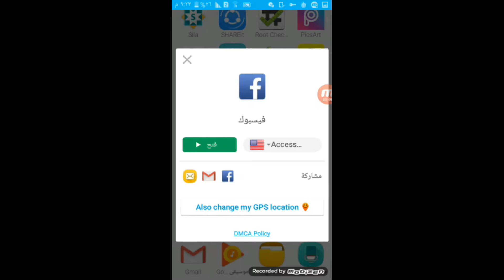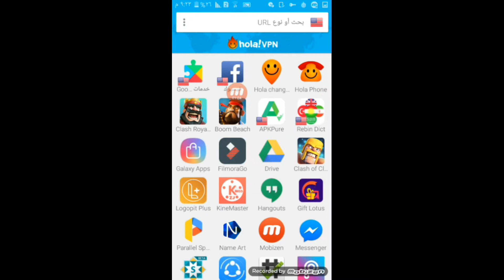كؤكلت بكة بة جيميلي ئةمريكي بة بةرنامةي Hola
بەخێربێن بۆ چەناڵەکەم لەم چەنەڵەدا یاری و تەکنەلۆژیا بلاو دەکەینەوە لایک و سەبسکرایبت بیر نەچێت و زەنگولەکەش onبکە بۆ ئەوەی تۆ یەکەم کەس بیت کە بابەتەکانم ببینی بەھیوای سود
هيوادارم ئةم فيديؤيةم بؤ شةير بكةن